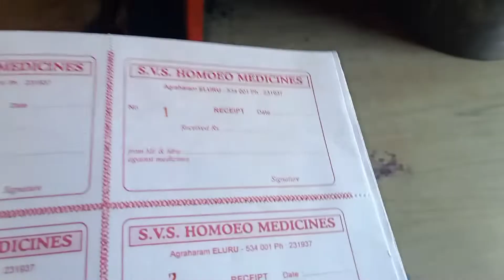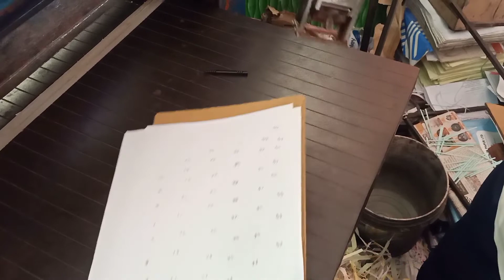How to do bill book hand numbering // numbering machine process // hand numbering